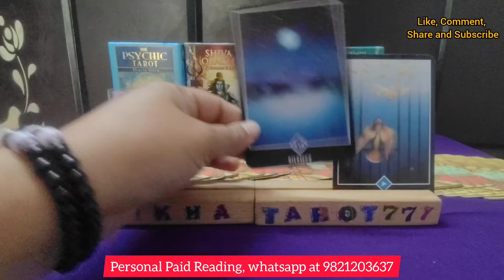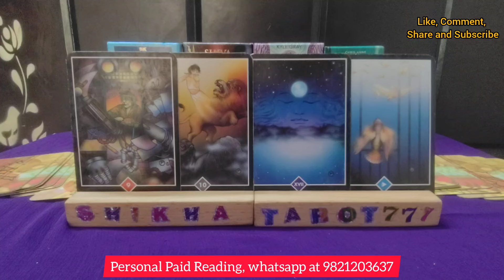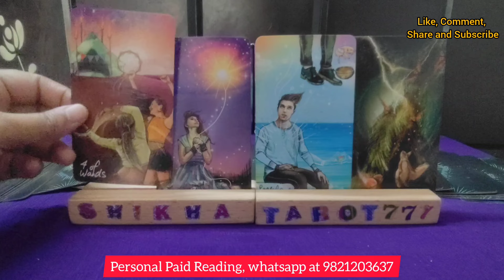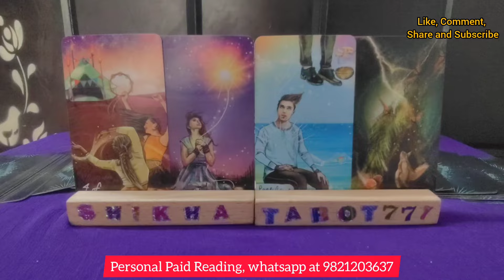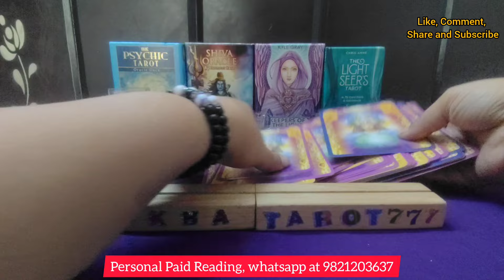Capricorn ♑ मकर Rashi "Should you wait or move on" Love Tarot Reading#makar#capricorn#makarhoroscope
Weekly Love Reading

tarot card reading for Capricorn today
Capricorn tarot reading today
Capricorn tarot card reading for today
tarot card reading Capricorn today
Capricorn tarot reading today new
tarot card reading Capricorn love
Capricorn horoscope for today
Capricorn latest love tarot reading
Capricorn money tarot card reading
Capricorn rashi tarot card reading
Capricorn career tarot card reading
astrology reading for Capricorn
Capricorn and Capricorn tarot reading
Capricorn woman love tarot reading
Capricorn no contact tarot reading
Capricorn twin flame reading today
tarot card reading in hindi Capricorn
Capricorn weekly love tarot reading
tarot card reading latest today
Capricorn financial tarot reading
Capricorn accurate tarot reading
Capricorn birthday horoscope today
Capricorn general tarot reading
Capricorn woman horoscope today
Capricorn monthly tarot reading
horoscope of Capricorn this month
Capricorn partner current feelings
Capricorn relationship horoscope
latest tarot card reading for Capricorn
Capricorn love reading today in hindi
Capricorn career horoscope this week
Makar rashi tarot reading
Capricorn rashi tarot reading
weekly reading
weekly horoscope Capricorn
weekly horoscope Makar
weekly horoscope Capricorn tarot
weekly horoscope Makar tarot
Shikhatarot777